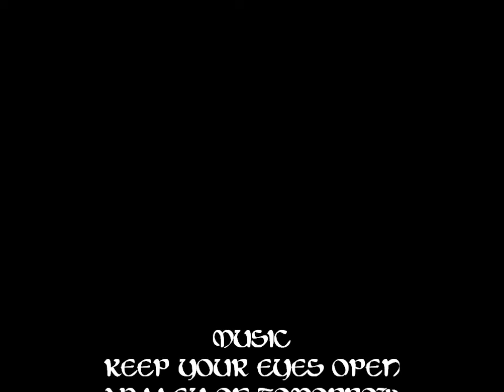Snake Cam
A compilations of my snakes, Ranger (Flame Brooks Kingsnake) and Scout (Checkered Garter Snake), feeding.